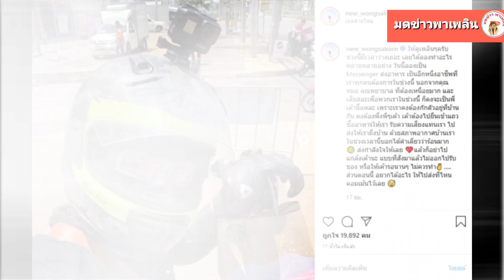นิว วงศกร ว่างงาน ออกมารับจ๊อบขับบิ๊กไบค์ เป็นพนักงานส่งอาหารเดลิเวอรี่